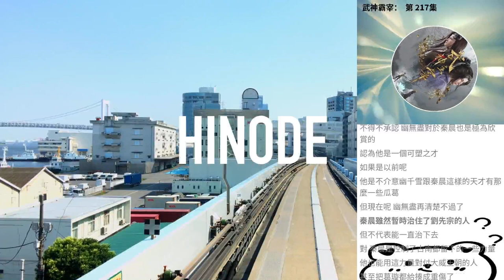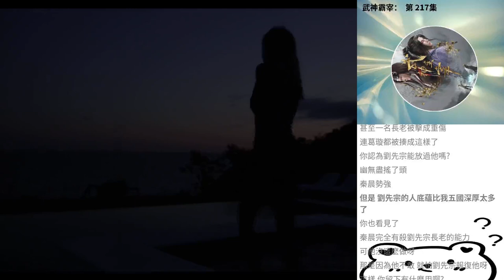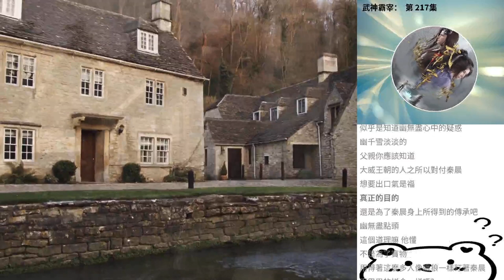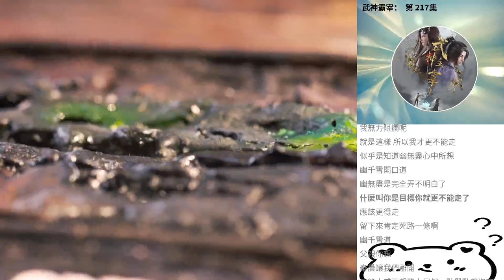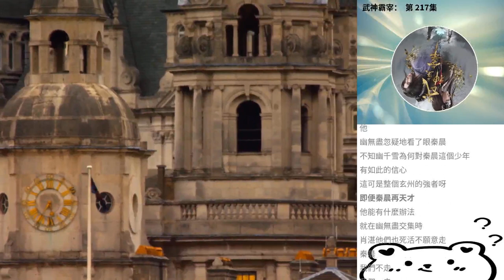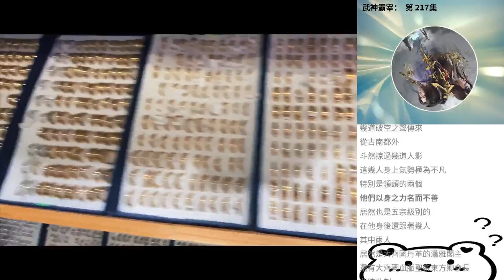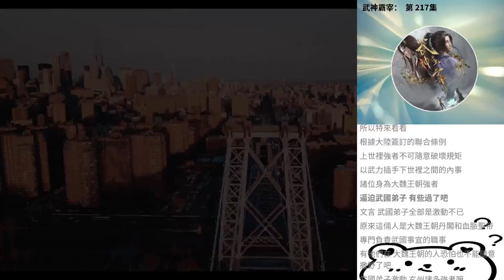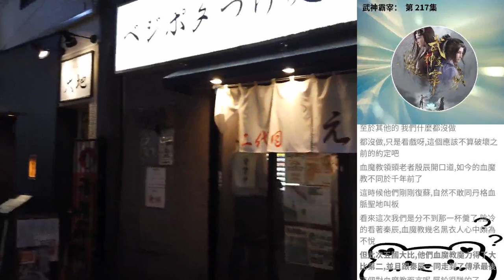武神霸宰： 第 217集